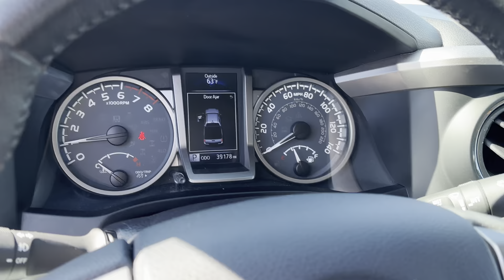2019 Toyota Tacoma 4WD Stock